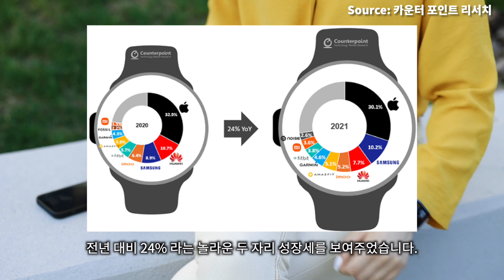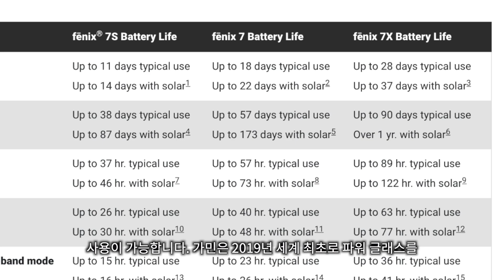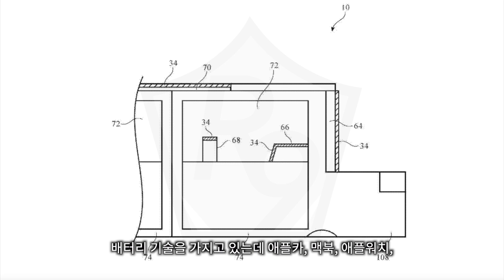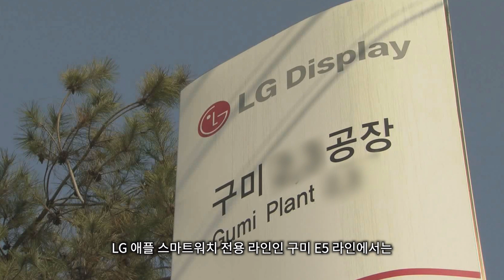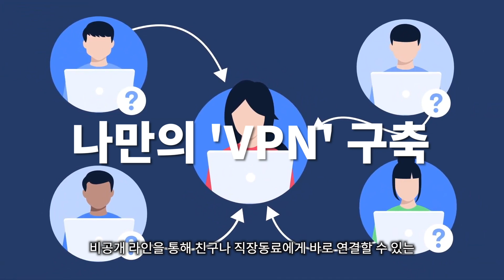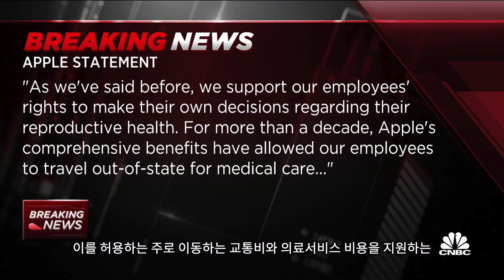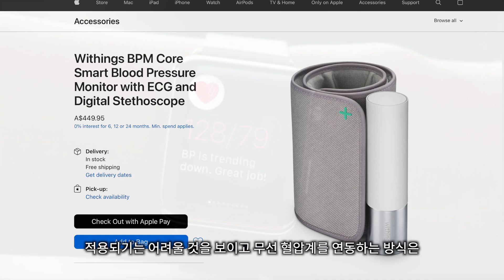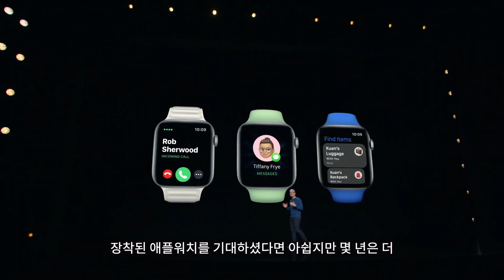애플워치 8 출시전 마지막 정리 | 애플워치 프로의 등장!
Nord VPN의 지원으로 제작되었습니다.

애플워치 8이 출시를 준비하고 있습니다. 무엇보다 애플워치 8은 프로 모델이 출시가 될 예정입니다. 아직까지 베일에 가려져 있는 부분이 많지만 충격에 강한 러기드 타입이 될 것이라는 것이 우세합니다. 애플워치 8 디자인이 플렛하게 출시되어서 나온다는 루머가 다시 돌고 있는데 이에 대해서 알아보았고 애플워치 8 혈당 측정 기능과 애플워치 8의 가격, 출시일도 정리해 보았습니다. 그리고 올해 애플워치 SE2 출시도 예정하고 있기에 이를 정리해 보았고 무엇보다 애플워치 8을 애플이 어떤 전략으로 준비를 하고 있는지 애플워치 8 뒤에 숨겨진 애플의 진짜 비밀 병기, 배터리에 관한 내용까지 정리해 보았습니다.

애플제품

감사합니다.
@ 해당링크를 통해 제품을 구매하시면 소정의 수수료가 제게 지급됩니다.

타임스탬프
0:00 인트로
2:15 애플워치8 프로
3:11 애플워치8 배터리
5:35 애플워치8 디자인
6:37 애플워치8 디스플레이
7:25 애플워치8 터치아이디
8:13 NordVPN광고
9:19 애플워치8 체온측정
10:48 애플워치8 혈당관리
11:14 애플워치8 사고감지
11:58 애플워치8 혈압측정
12:31 애플워치8 체성분 분석
12:56 애플워치8 색상
13:14 애플워치 SE2
13:37 애플워치8 에르메스
14:18 애플워치8 나이키
14:33 애플워치8 가격
14:56 애플워치8 출시일정
15:22 애플워치8 구매조언